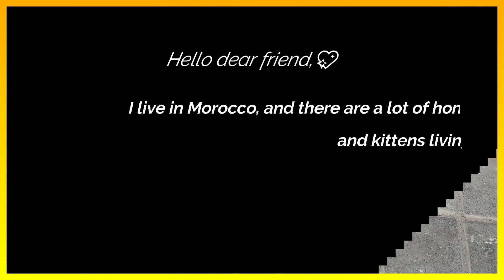Finally, the pink-eyed cat came out after giving birth.Rescue homeless cats.Adorable homeless cats